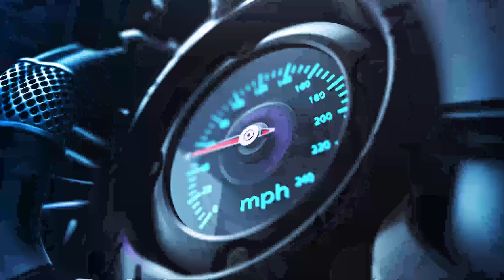LA RISA UTV SEGUNDA PARTE I 4 MAYO 2024 Cabo Rojo Puerto Rico I RADAZONE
CORRIDA LA RISA UTV 4/MAYO/2014 CABO ROJO PUERTO RICO

BUSCANOS EN:

Sábado a las 6:00 pm CBS Cable TV

Martes a las 2:00pm por el Canal 11.2